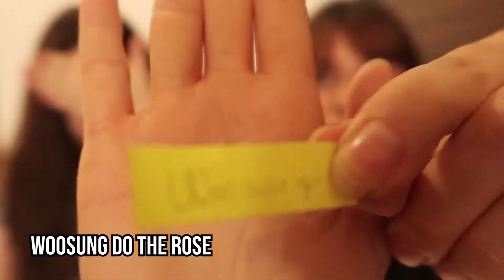[GAME] QUE K-IDOL EU SOU? | Feat. Shyless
BG Music: I Love You - AKMU (instrumental) (cred. ahn tran)